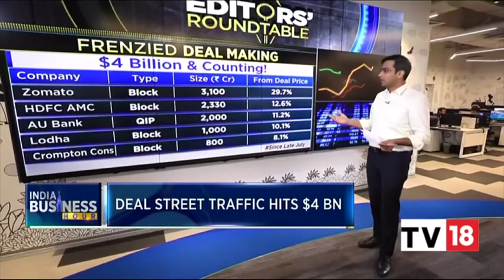Experts On Inflation; Shantanu Narayen Exclusive; CBI Raids Delhi DY CM Sisodia|India Business Hour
Catch all the top latest developments from the market updates to an exclusive interview of Adobe CEO Shantanu Narayen and much more that headlines throughout the day on India Business Hour. Take a look:

n18oc_business